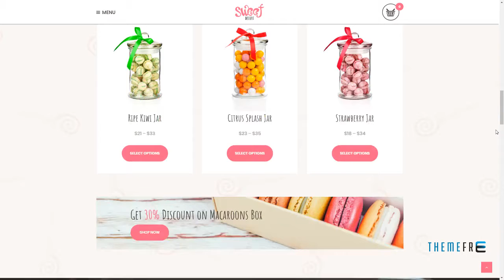Sweet Dessert Sweet Shop and Cafe WordPress Theme Timothy Bert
Columns 4+

 Layout Responsive

 Tags bakery, beverage, business, cafe, candy bar, catering, delivery service, food, pastry, restaurant, shop, store, sweet shop, sweets, woocommerce